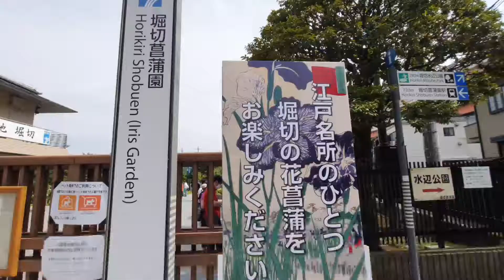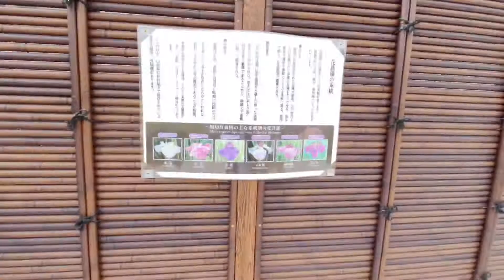Horikiri Shobuen (Iris Garden) Walk Trip in Tokyo Japan - Student Visa Holder Experiences in Japan